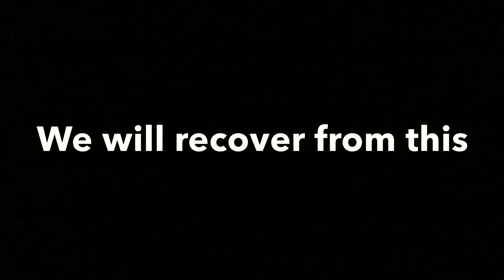Muvattupuzha on flood...|Floodonkerala by cook travel tech